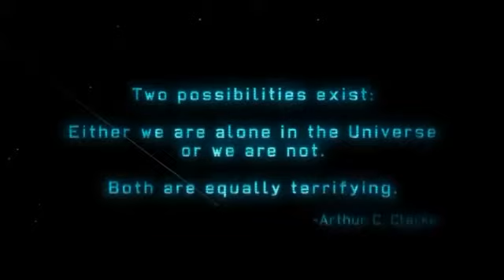XCOM Enemy Unknown pt 1 Meeting the team k